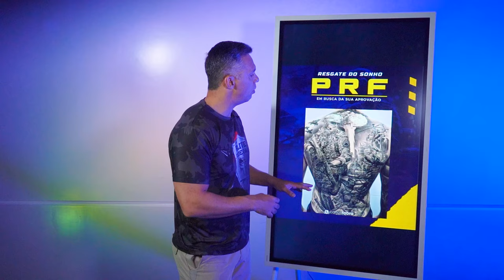NOVO CONCURSO PÚBLICO da POLÍCIA RODOVIÁRIA FEDERAL! SAIBA quais TATUAGENS são PERMITIDAS!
🟡Assista mais em:
🎯 SCVP